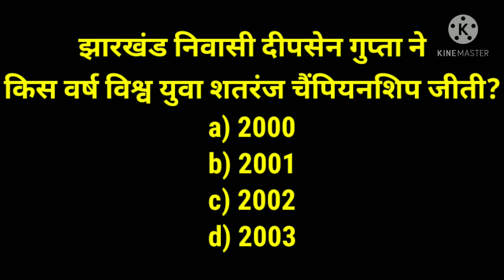!! jharkhand gk !! jssc & jpsc exam